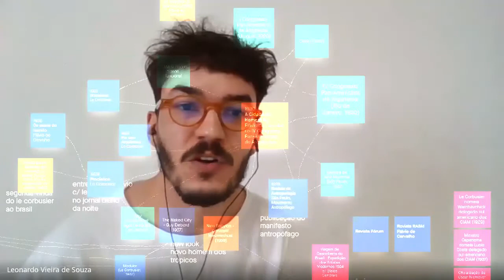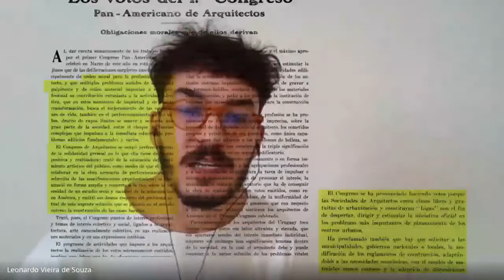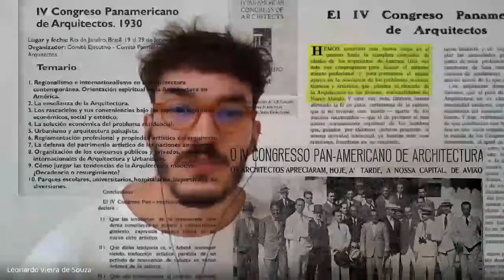Congressos Pan-Americanos de Arquitetos e a circulação americana de ideias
Congressos  Pan-Americanos  de  Arquitetos  e  a  circulação  americana  de  ideias  no  campo disciplinar da arquitetura  e do urbanismo

Leonardo Vieira de Souza
Orientadora: Paola Berenstein Jacques

O I Congresso Pan-Americano de Arquitetos [e todos os outros CPAs seguintes até então], sediado na cidade de Montevidéu (Uruguai) em 1920, pode ser encarado como uma articulação institucional do movimento de circulação de saberes e especialistas da arquitetura e do urbanismo no continente americano no século XX. Os Congressos Pan-Americanos de Arquitetos se distinguiam pelo intercâmbio, circulação e debate de ideias em favor da elaboração de soluções modernas para problemas e questões compartilhadas entre as delegações americanas participantes. A iniciativa de realizar um evento desse tipo partiu de um coletivo de arquitetos diplomados do Uruguai, reunidos em torno da Sociedade Central de Arquitetos daquele país, com destaque para nomes como Horacio Acosta y Lara e Alfredo Baldomir. Valendo-se da retórica pan-americanista, os arquitetos e autoridades políticas e diplomáticas engajados nesse projeto articulavam temas próprios ao campo profissional da arquitetura e do urbanismo à pautas culturais, econômicas e políticas mais amplas, disputando significados e características do que seriam as peculiaridades das cidades e do urbanismo na América frente à Europa em um contexto de pós Primeira Guerra Mundial.
Os Congressos Pan-Americanos de Arquitetos, então, se distinguiam pelo intercâmbio, circulação e debate de ideias em favor da elaboração de soluções modernas para problemas e questões compartilhadas entre as delegações americanas participantes. Estudar os movimentos de configuração do campo do urbanismo a partir dos debates e repercussões de congressos como esses, possibilita a apreensão de um campo dinâmico, mutante e movente, e portanto complexo e importante, arquitetado internacionalmente e de caráter também transnacional. Nos interessa aqui, portanto, as relações, as ligações, as dissidências, os conflitos e os debates que se apresentam entre os Congressos Pan americanos de Arquitetos e toda a tessitura de informações que desenham e redesenham a nebulosa da Cronologia do Pensamento Urbanístico. Nosso objetivo principal é subsidiar uma história intelectual do urbanismo que possa trazer novas perspectivas de análise a partir do choque ou da tensão, sincrônica ou anacrônica, entre diferentes ideias e pressupostos teóricos e, também, de sua capacidade de contaminação entre diferentes campos e circuitos.